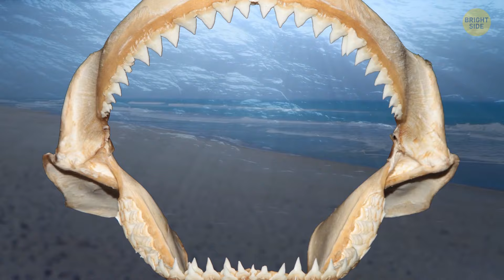Megalodon Didn't Look Like Giant White Shark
Earth's oceans were once home to an absolutely terrible creature. The Meg was a giant creature roaming the ocean, with collossal teeth and a huge jaw. Most reconstructions show megalodon looking like an enormous great white shark. But a recent study showed it wasn't exactly like that. It appears it might be time to rethink how we imagine the ancient beast.

What did the Meg really look like? It's possible that all the images of the Meg we've seen turn out to be wrong. Did it look like the great white shark but much bigger or it could resemble some other ocean creature?

TIMESTAMPS
The water is bubbling 00:00
The image of the Meg was wrong 00:32
The Meg's size 00:40
The Meg's tooth 01:22
The vertebral column 01:48
Average weight 02:34
Appearance of the Meg 03:14
The maneuverability 04:45
Dangerousr? 06:00
The Mariana Trench 07:47
The Meg's food 08:40